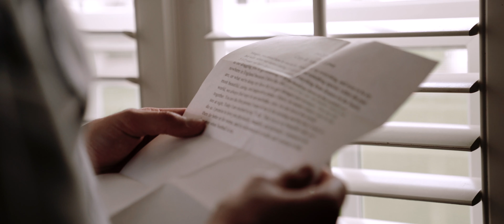Morgan + Cory | Five Bridge Inn | Rehoboth, MA | Wedding Teaser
These are links to the equipment we use to film all of what you see on our channel. When you use them, we receive a small percentage in return. Thank you for keeping this in mind and choosing to support us!

1K Words Media Film Essentials!
MAIN CAM
MOST VERSATILE LENS
BEST PORTRAIT LENS
CRISPY ZOOM LENS
CEREMONY LAV MICS
AUDIO RECORDER
COMPACT DRONE
LIFE SAVING ND FILTER
CAMERA BAG
SWITCH GRIP HANDLES